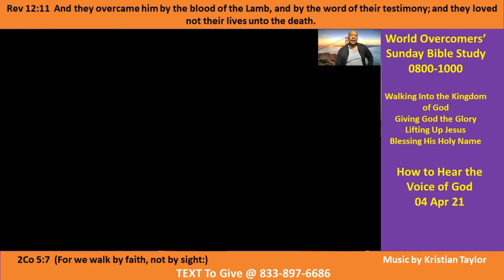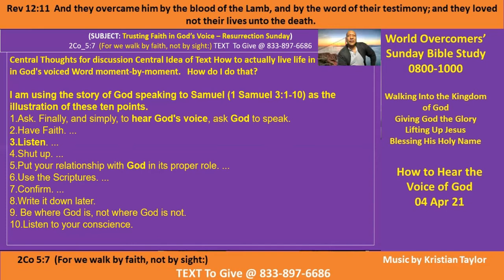How to Hear the Voice of God - Intro - Kenny Taylor - WOCM - 04 Apr 21